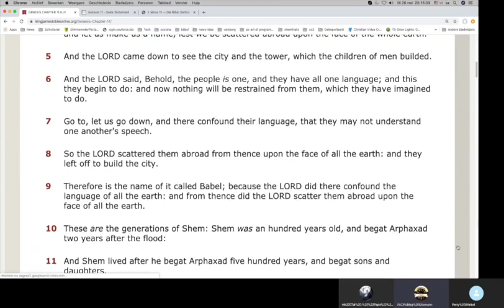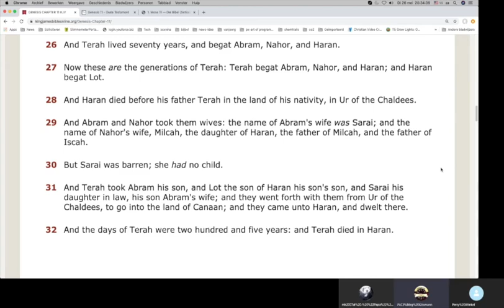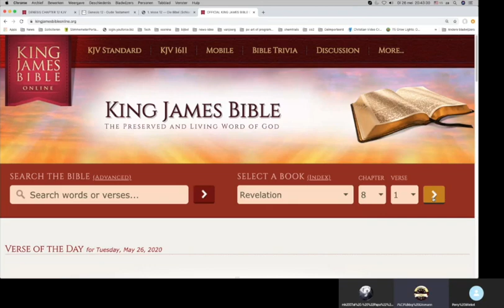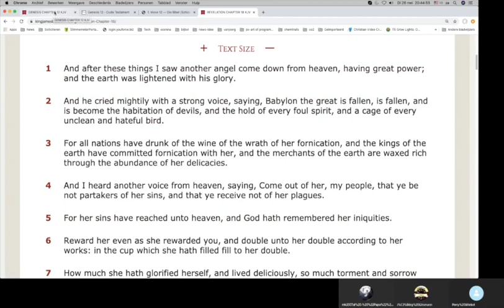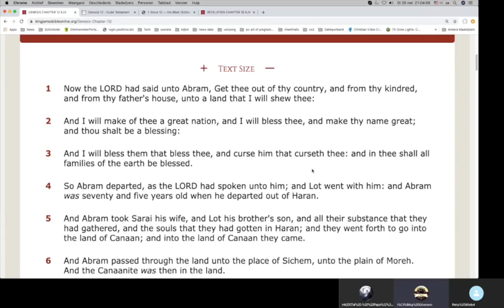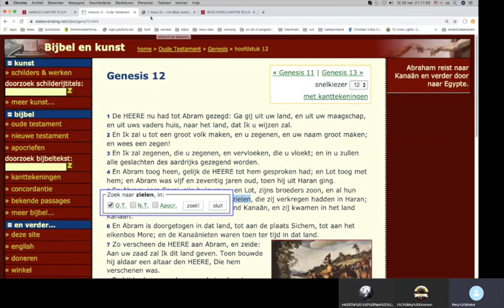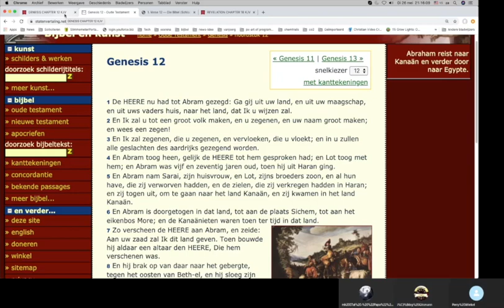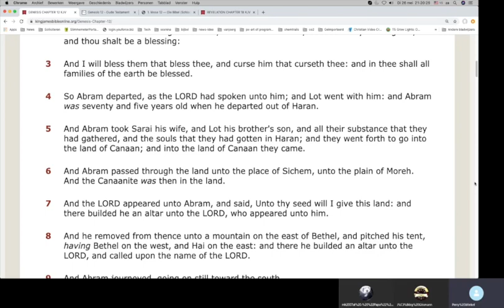Bijbellezen Genesis h11 v27 tm h12 v5 met Jörg en Michael